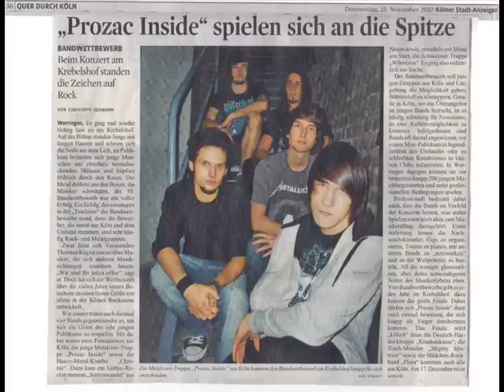set to fail(LOG vocal cover)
My vocal cover of Lamb of Gods "set to fail"
again with pictures of me and my band performing

You want to blame me for the way you hate yourself
You think you can find who you are in someone else
Criticize to better your relative positioning
You've got a long way to go

So go and weave your tale of woe Convincing yourself it's all
You're so set to fail
Somewhere you finally lost your way
Only yourself left to betray

A needless hippie repairing you despair
You take great measure to appear like you don't care
The decision and persuasion must Deceit thee properly
You lost it before you began

[SOLO]

a rights by lam of god and their label
of course